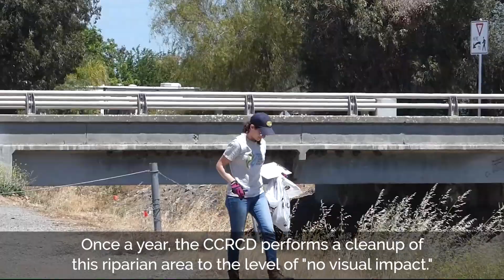Marsh Creek on Delta Road Trash Assessment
Recently, we visited Marsh Creek on Delta Road in Brentwood for our Trash Assessment of this 'hot-spot' that the CCRCD does annually. We pick up the litter and document the type of trash it is, allowing us to determine where it may be coming from, if it's getting better or worse, and what actions can be taken to lessen the impact of trash near our waterways. Check out this short video of this beautiful area.

Video by Eric Akeson